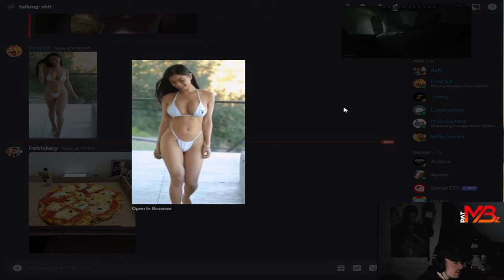First Look at High Priority Matching in Escape From Tarkov #74